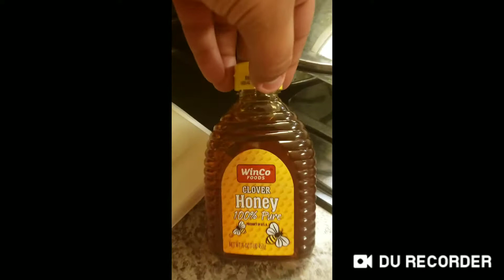Cooking with Cael and kynslei